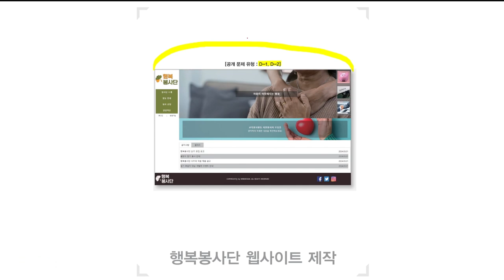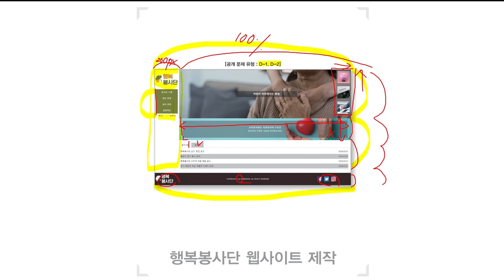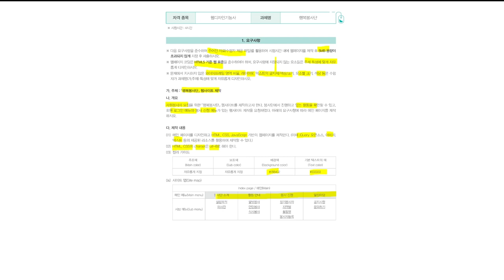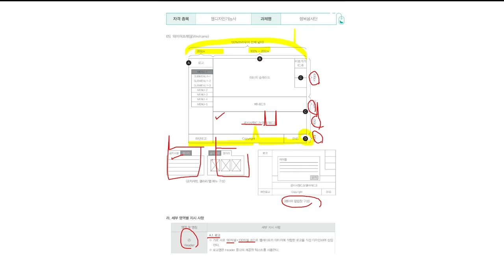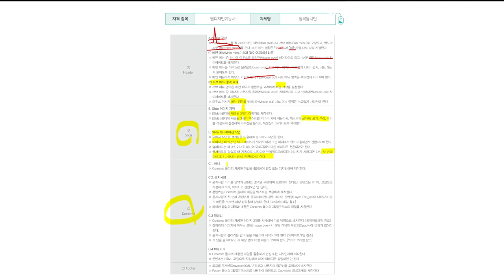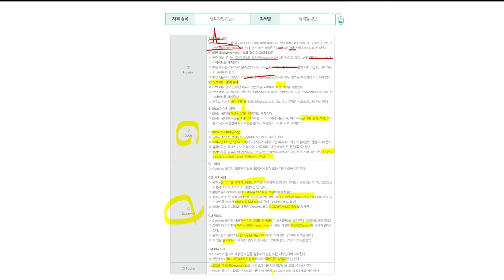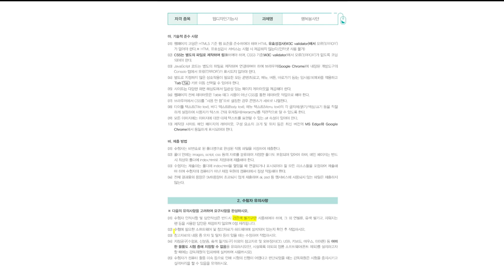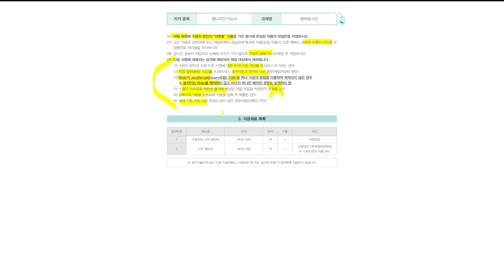[웹디자인기능사 실기] 최신 기출 유형 문제 : 9회 가이드